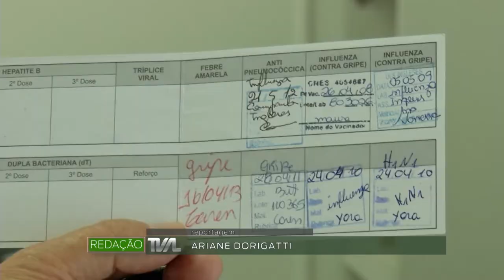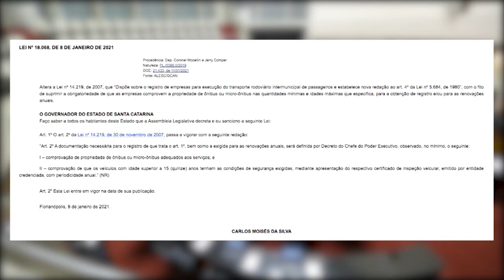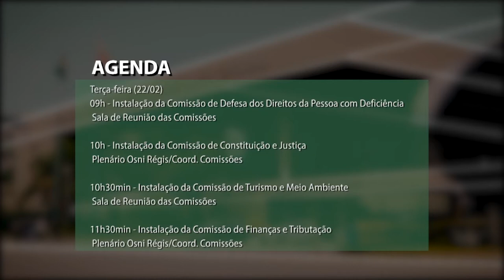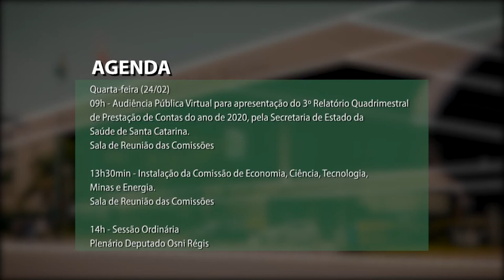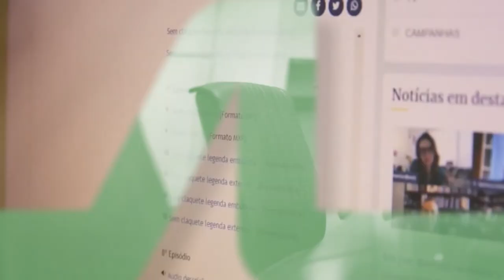Redação TVAL - 22/02/21